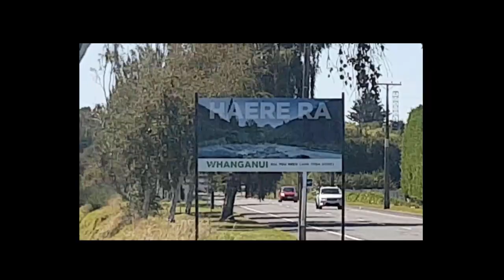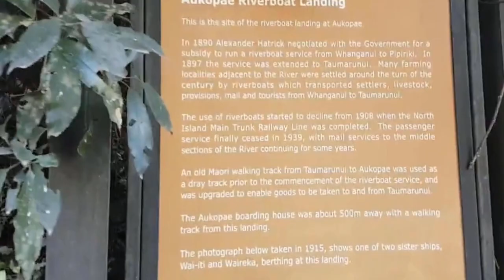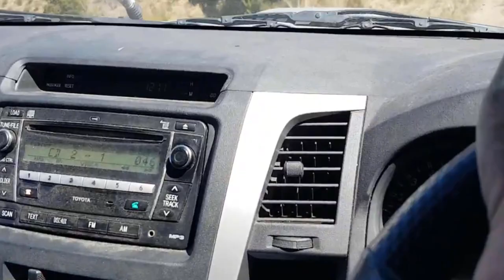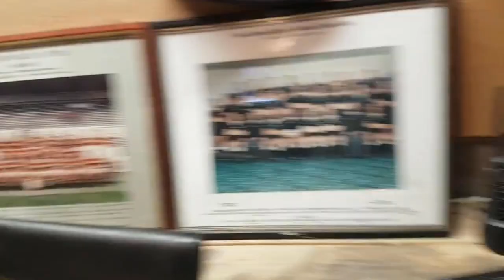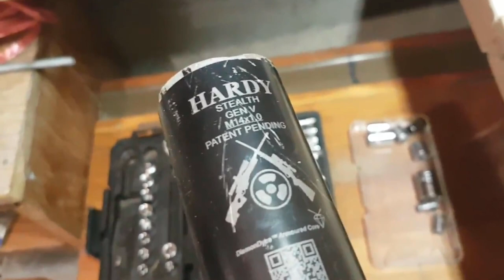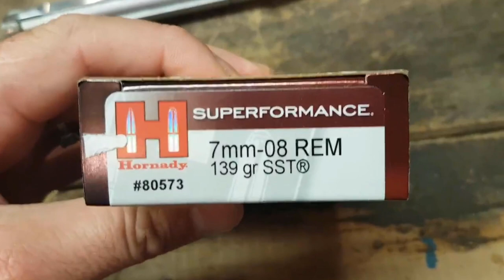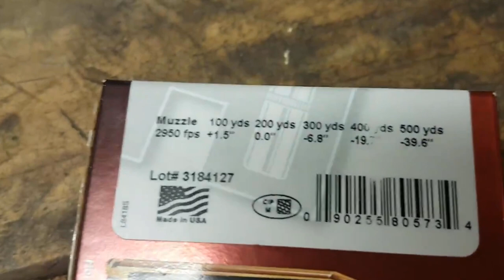Webisode 2 - Yellowfin tuna, Whanganui river block and what hunting and fishing gear we use.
Our first crack at trying game fishing turns into a tasty first result for our new Senator boat "BLACK BETTY",...Also An exploring mission to our very own new bush block up the Whanganui river and finally an in depth look at all the equipment we use at Total Safari NZ.